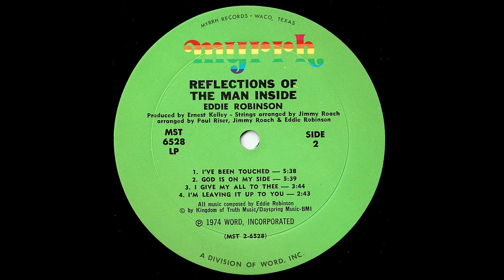Eddie Robinson (1974) “Brand New”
Eddie Robinson Reflections Of The Man Inside (Album)
“Brand New” Side 1 Track 2
Myrrh Records 1974